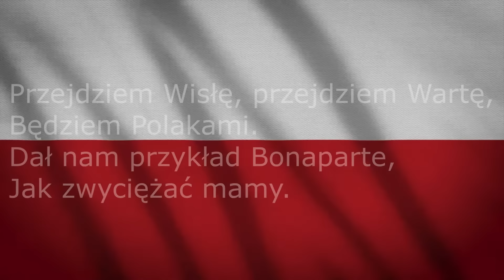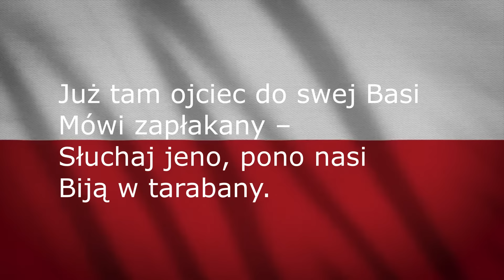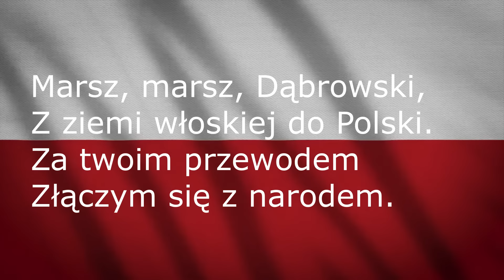Hymn Polski Mazurek Dąbrowskiego (TEKST) Polish National Anthem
Mazurek Dąbrowskiego to jest polska pieśń patriotyczna z 1797 roku. Od 26 lutego 1927 jest oficjalnym hymnem Rzeczypospolitej Polskiej. Słowa hymnu – nazywanego oryginalnie Pieśnią Legionów Polskich we Włoszech – zostały napisane przez Józefa Wybickiego.